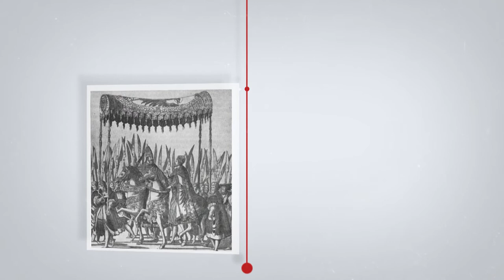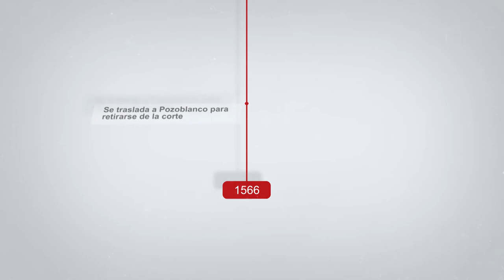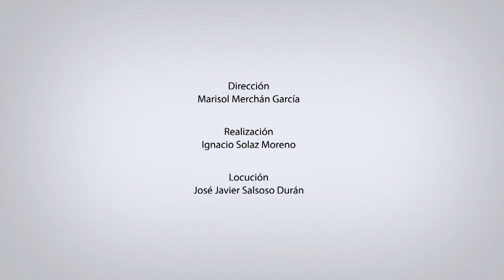GINES DE SEPULVEDA